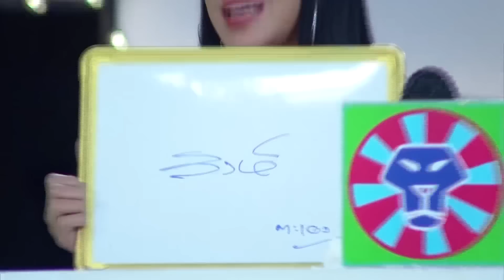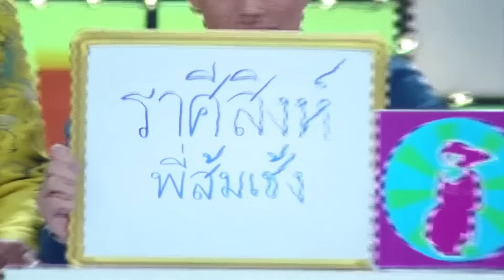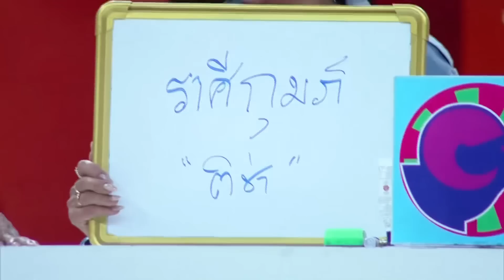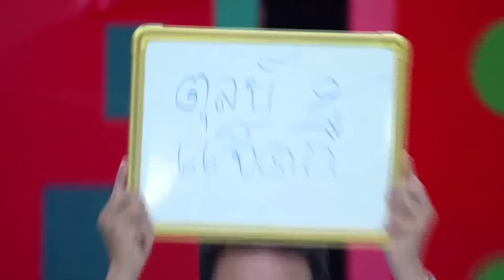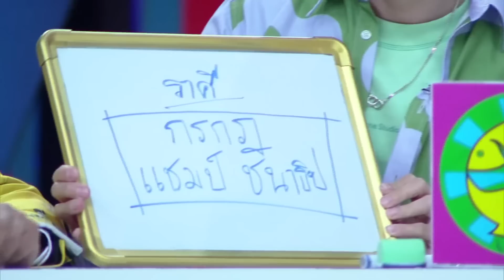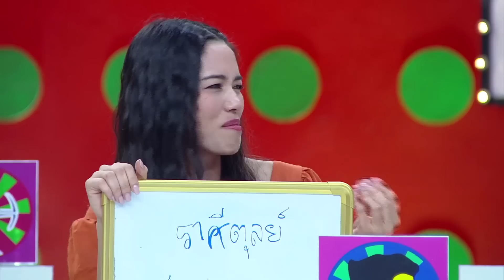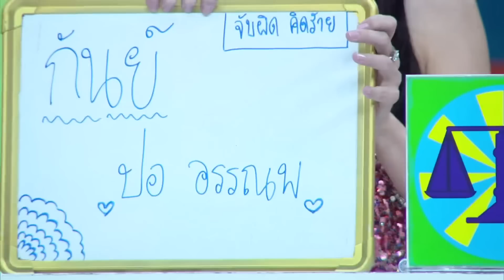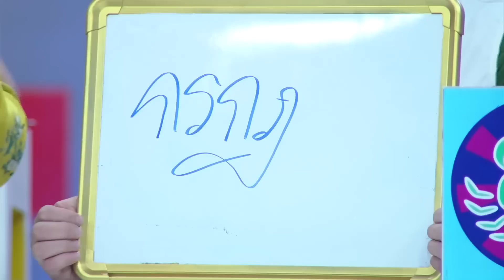ราศีใดในช่วงนี้ โดนจับผิด คิดร้าย? | ศึก 12 ราศี (2/2) 29 ม.ค. 66